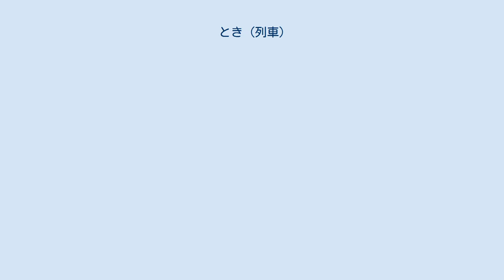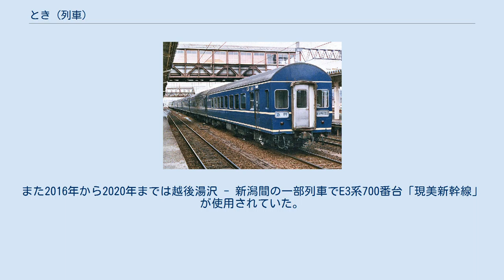とき (列車)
ときは、東日本旅客鉄道（JR東日本）が上越新幹線の東京駅・越後湯沢駅・長岡駅 - 新潟駅間で運行している特別急行列車の愛称である。
 本項では、上越新幹線で運転されていた「あさひ」および、首都圏と新潟県を結んでいた優等列車の沿革についても記述する。
また、E3系700番台「GENBI SINKANSEN」を使用していた「とき」については「現美新幹線」を参照。
 新幹線の「とき」は、1982年11月15日に上越新幹線の各駅停車タイプの列車として運転を開始、速達タイプの列車は「あさひ」として運転を開始した。
その後、1997年10月1日に東北・上越新幹線の列車名を運転区間別とする再編が行われ、東京駅・越後湯沢駅 - 新潟駅間の列車は速達タイプ・各駅停車タイプを問わず全て「あさひ」に、東京駅 - 高崎駅・越後湯沢駅間の列車は全て「たにがわ」となり、「とき」は一時廃止された。
 しかし、「あさひ」は「とき」の消滅と共に登場した長野新幹線（現：北陸新幹線の東京駅 - 長野駅間）の「あさま」と一文字違いで紛らわしく、利用客の中には高崎駅を過ぎたところで誤乗車に気付くなどのケースが多発した。
またJRのみどりの窓口にある発券端末（マルス）には、社員の発券ミスを防ぐために漢字で「朝日」「浅間」と表示されていたほどであった。
「とき」は新幹線開業前日まで上野駅 - 新潟駅間を運行していた特急列車の名称でもあり、さらには「佐渡島のトキ」という観光資源とも関係の深い名であったことなどから、新潟県内を中心に「復活」を求める声が廃止直後から強く、新潟県などの関係機関からもJR東日本に対し列車名を「とき」に変更するよう要請が行われた。
このような経緯から、2002年12月1日のダイヤ改正で東京駅・越後湯沢駅 - 新潟駅間を運転する列車が「あさひ」から「とき」に変更され、「あさひ」は廃止された。
 なお、2階建車両「Max」で運転される列車は、「Maxとき」の名称で運転されている。
 在来線では、1962年6月10日から1982年11月14日まで、上越線初の特急列車として「とき」が上野駅 - 新潟駅間を高崎線・上越線・信越本線経由で運転されていた。
1972年10月にはエル特急に指定され、 1973年10月には13往復が運転され、上野駅・新潟駅の始発時刻は6時から18時台までほぼ1時間ヘッドで運転されるようになった。
運行開始以来、約12年間は全列車に食堂車が連結されていたが、使用車両の置き換えに伴い1974年12月から食堂車のない列車が出現、1978年6月に全列車で食堂車営業を休止した。
1982年11月の上越新幹線の開業によって廃止され、新幹線の名称として使用されるようになった。
 また、「あさひ」は1960年から1982年まで仙台駅 - 新潟駅間を仙山線・奥羽本線・米坂線・羽越本線経由運転していた準急列車・急行列車の名称として使用されていた（「べにばな (列車)」を参照。）。
なお、戦前には満州国で急行あさひが運行されていた。
 列車名の由来 E2系「とき」 上越新幹線の列車名の選考にあたっては、紀行作家の宮脇俊三、作家の佐藤愛子、当時の国鉄副総裁と旅客局長など計5名で選考した。
 「とき」は列車の運転開始当時、すでに特別天然記念物・国際保護鳥に指定されていた、佐渡島のトキ（朱鷺）にちなんだものである。
新潟県内で親しまれていた列車名であったことから、地域に密着した列車となることを目指して命名されている。
 「あさひ」は「朝昇る太陽」の明るいイメージがあり、初の列島横断新幹線である上越新幹線が日本海側に明るい光をもたらし、速達列車にふさわしいとして名付けられた。
なお「べにばな」に改称した方の在来線の「あさひ」は、山形県の「朝日岳」にちなむ。
 東京駅 - 新潟駅間での運転を基本としているが、越後湯沢駅 - 新潟駅間で1往復・長岡駅 → 新潟駅間で下り1本（土曜・休日運休）が設定されている。
区間運転の列車は、新潟県内の通勤・通学の足として運行されている。
 開業以来、基本的に後続列車には追い越されないダイヤであったが、運転区間の変更や停車パターンの複雑化、更には北陸新幹線開業に伴い、例外も増えている。
時には「とき」に追い越される「とき」や（とき309号が上毛高原駅で後続のとき311号に追い越される）、北陸新幹線の列車に追い越される「とき」（とき3...